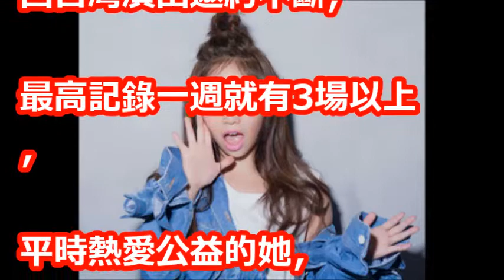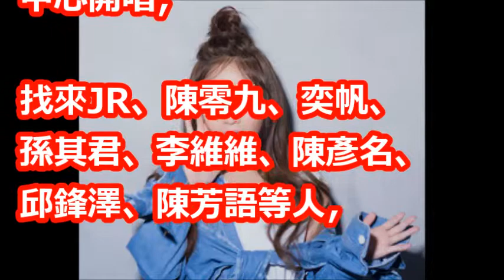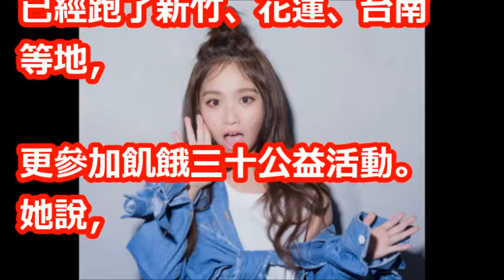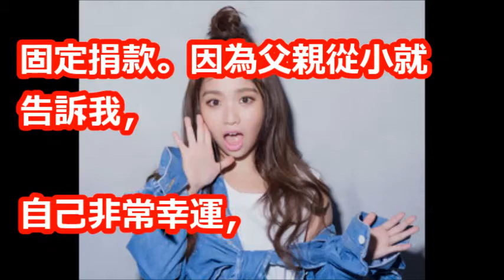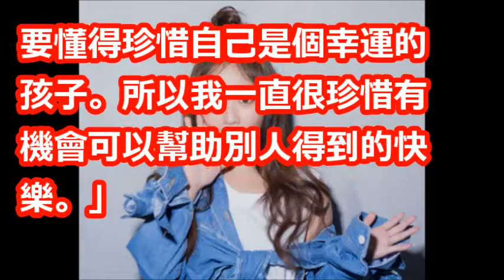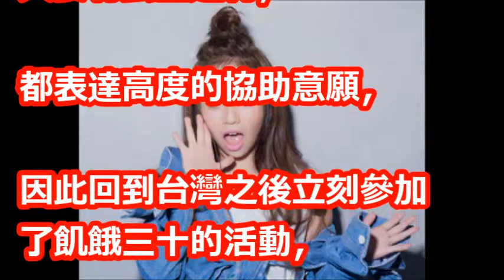陳芳語最新動向曝光！ 「海報獨漏她」超大氣不care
【相關視頻】

《創造101》未出道成員，李子璇搭檔王子異，陳芳語和薛之謙合作，她如今C位出道!